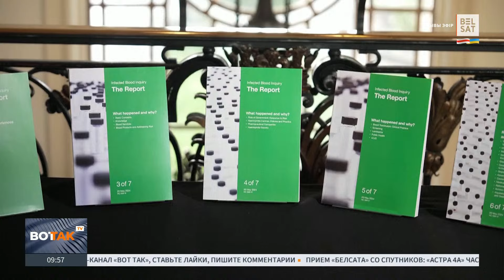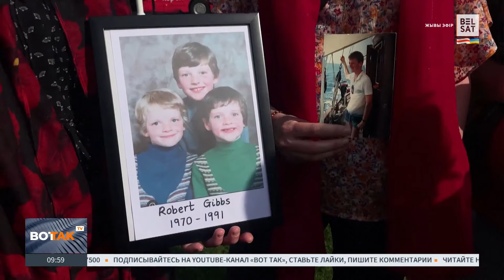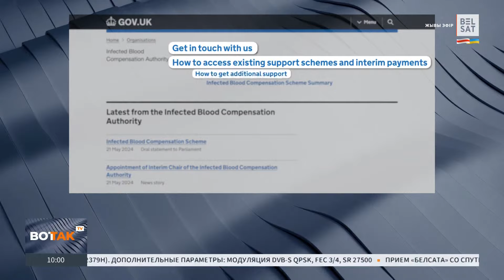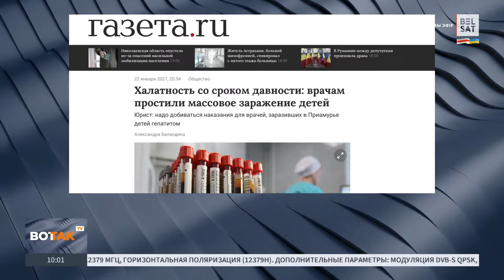🚫"Позор Великобритании": Более 30 тыс. людей заразили опасными болезнями. $13 млрд. компенсаций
Десятки тысяч пациентов получили смертельные инфекции через заражённую кровь, а власти скрывали правду несколько десятилетий.

Фото: Iovanni Mereghetti, Aaron Chown / Universal Images Group, AP